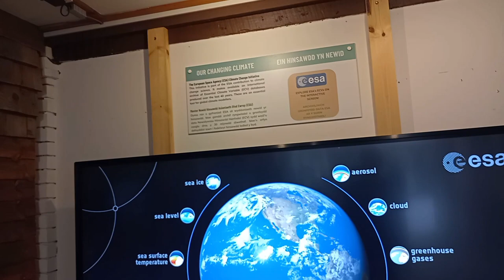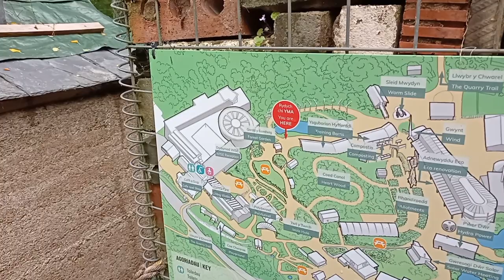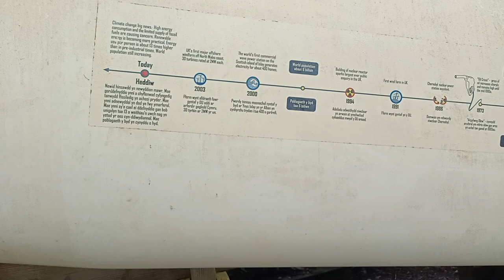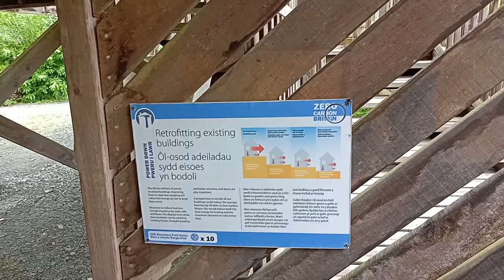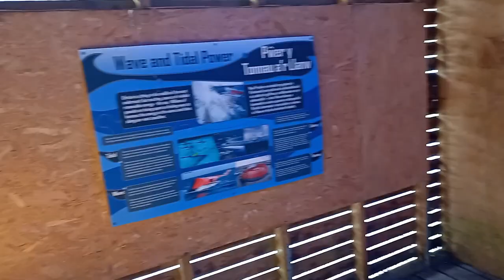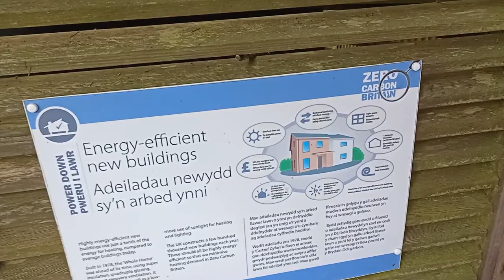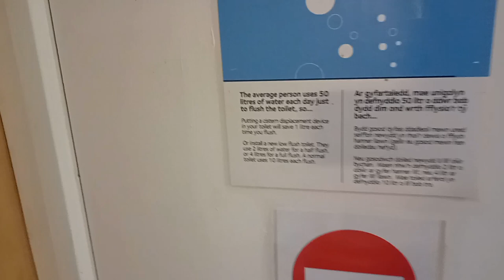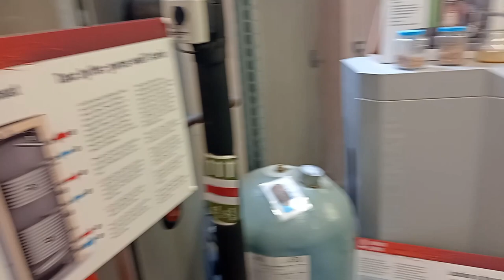Centre for Alternative Technology Adventure - Season 4 Episode 23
On this ArthurandDaddyAdventure we're exploring the @centrealttech in Snowdonia in Wales as a piece of on the road and life in the van education during Arthur's school summer holidays.

Where Next?

There’s so much inspiring information to give you ideas of how to help climate change by growing, eating, and living sustainably, you can:

Sign-Up to Our Free Email Newsletter
Join the VoteWithOurMoney Campaign
Work Through the Sustainability Roadmap
Find Companies to Help You Grow, Eat, and Live Sustainably
Follow Nafford Junction on Twitter, Facebook, Instagram, and YouTube

Help Us Inspire Others

If you’re passionate about helping climate change, please consider supporting Nafford Junction, you can support Nafford Junction at ⁠

Production Notes

This was produced by me, James Walters, as a personal project to help stop climate change by inspiring others to grow, eat, and live sustainably.

Any advice given is the opinion of those involved and does not constitute medical, financial, or legal advice.

* We include links we think you will find useful.